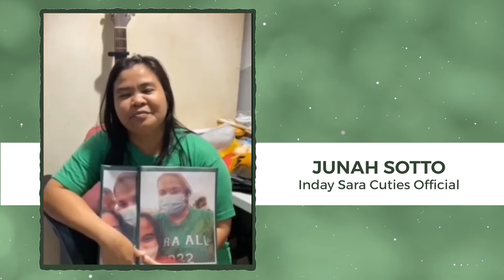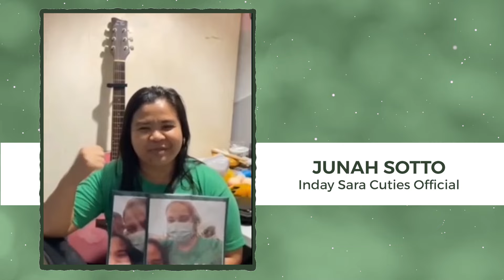MENSAHE NG PASASALAMAT (June 2, 2024)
Lubos po akong nagpapasalamat sa mga maliligayang pagbati sa aking kaarawan mula sa mga tao at mga organisasyon na walang humpay ang suporta sa akin at sa mga programa ng Office of the Vice President at Kagawaran ng Edukasyon. Kayo po ang patunay na ang pagbabagong hinahangad natin ay nagsisimula mismo sa ating mga sarili.

Daghang salamat sa inyong padayon nga suporta ug pagmahal.

Shukran.

Sara Z. Duterte
Vice President of the Philippines
Secretary of the Department of Education